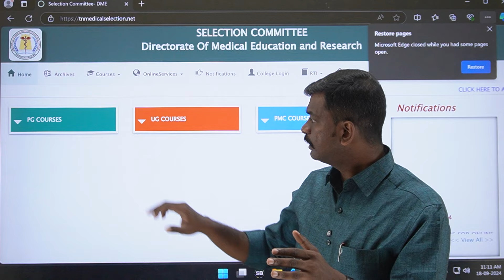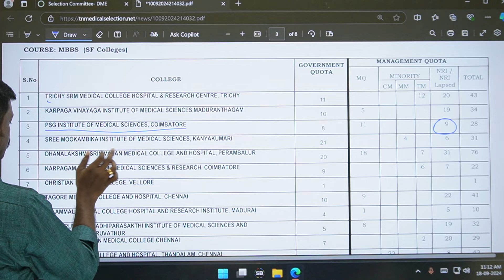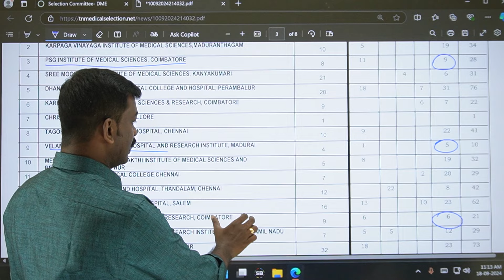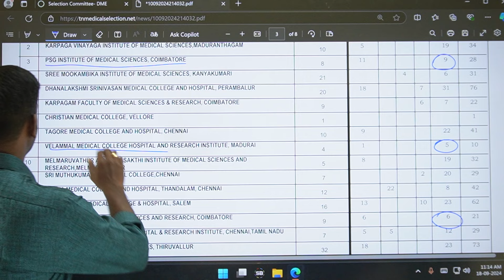Choice Locking not Started for Tamil Nadu Medical Counselling Round 2 - Latest Update - Mizpah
Choice Filling Extended for Tamil Nadu Medical Counselling Round 2 - TN Round 2 Choice Filling is Closed - AIQ Round 2 Choice Locking Started - Demo Video - Last Date for AIQ Round 2 - TN Round 2 Extended - Latest Updates in Medical Counselling Process 2024 - Latest Update from TN Medical Selection - How to do Choice Filling for Tamil Nadu Round 2 Medical Counselling - Upgradation Choice Filling Tips - Alternate Options for Low NEET Score - Latest Update from MCC - Mizpah Career Academy - 1101 MBBS and 919 BDS Seats Vacant - Tamil Nadu Medical Counselling Round 2 Registration Demo - Round 2 Tamil Nadu Medical Counselling Schedule - Who can Participate in Round 2 - Latest Updates - AIQ Round 2 Registration Started - Choice Filling and Seat Matrix Not Released - Registration Demo
Round 1 Results Released - Tamil Nadu Medical Counselling - Category Wise Closing Marks - Mizpah Academy - Live Doubt Clearing Session - Tamil Nadu Medical Counselling Notification - Documents Required for Medical Counselling 2024 - Medical Counselling Process Explained - Counseling Starts In July Last Week - Medical Counseling Starts In July Last Week - Counseling Tentative Dates - Official Update

கற்பித்து கல் !
மகிழ்வித்து மகிழ் !!